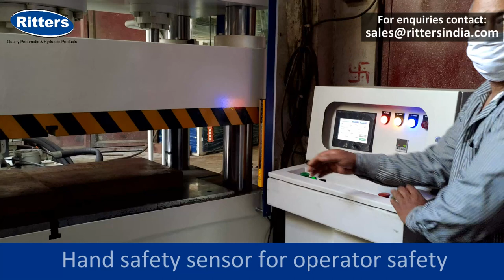200 Ton High Speed Hydraulic Press for Forging/Drawing | Ritters Automation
This is a 200 Ton High-Speed Hydraulic Press for applications like Cold forging/Drawing
Features-
Slow Speed while drawing then quick Return
Robust ribbed plate design with controlled deflection for large beds.
Thoroughly simulated on Mechanical software for accurate machining.
Automatic Panel.
Hand safety sensor for operator safety.

Ritters Automation Pvt. Ltd. is engaged in the Manufacturing of Quality Pneumatic & Hydraulic Products since 1990. Manufactured Products are Presses, S.P.M.s, Cylinders, Power packs, Panels, etc.